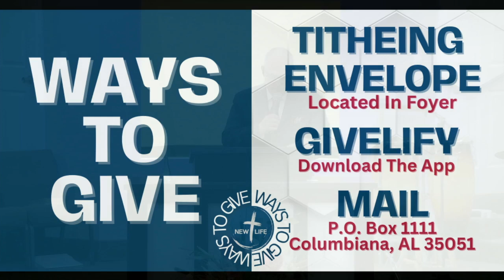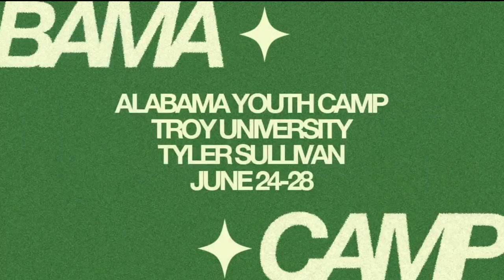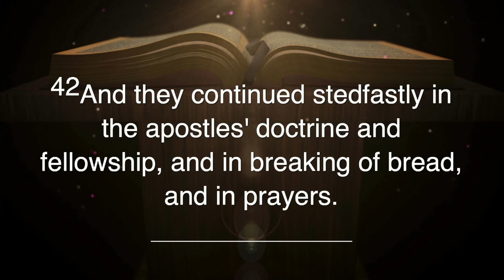To Be Continued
Pastor Josh Beane
5/26/24

At New Life Pentecostal Church we believe you can be RESCUED, REDEEMED, AND RESTORED! To partner with us in giving, find us on Givelify to give securely online.

***All music in this livestream is reported and royalties are paid through CCLI License***